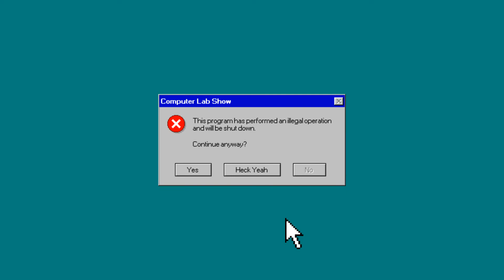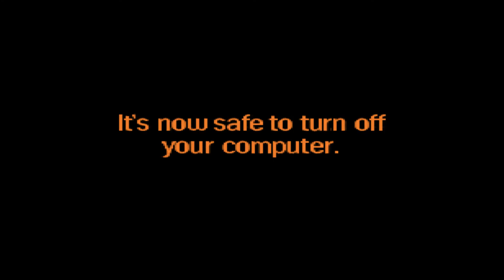Lego Island 2 | Part 2 | Pepper Gave the Brickster Pizza AGAIN!! | The Computer Lab Show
Hey! Wait! You didn't pay for your pizza!

Today on the Computer Lab Show, I play Lego Island 2: The Brickster's Revenge for the PC.

This is a production of WQJP Television and Kilroy Communications.

Sound effects from freesfx.co.uk